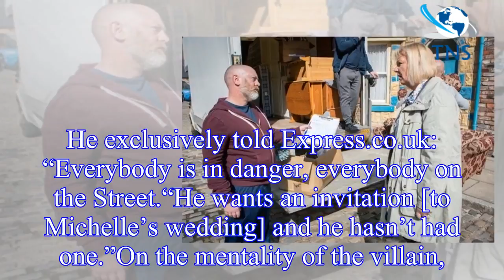Coronation Street spoilers: Pat Phelan actor Connor McIntyre reveals upcoming return plot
While Coronation Street viewers have been in mourning over Aidan Connor’s (played by Shayne Ward) tragic death,
Pat Phelan (Connor McIntyre) has been planning his return.
Fans last saw ’s villain ta